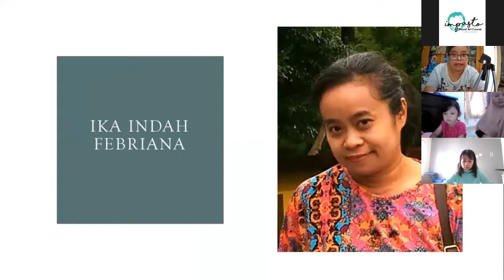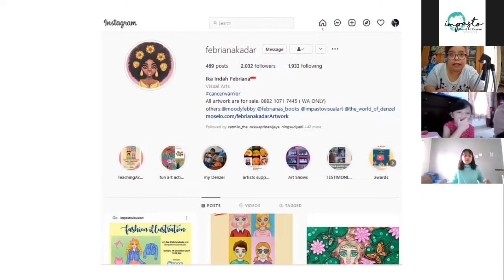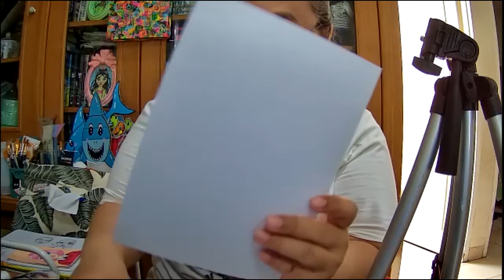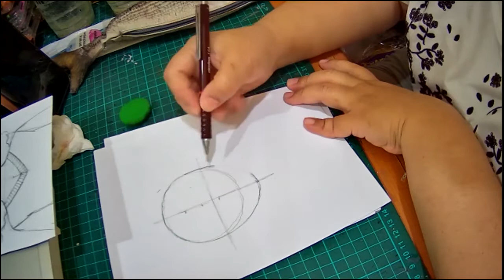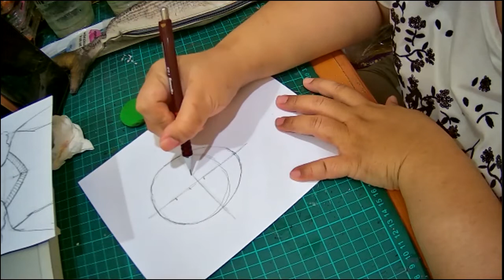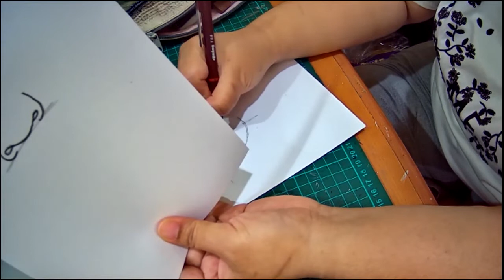IMPASTO VISUAL ART STUDIO: How to draw and color simple face.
IMPASTO VISUAL ART STUDIO presents:
 "How to draw and color simple face"

Online art course,
instructor: Ika Indah Febriana S.Pd
18 December 2021
through Zoom meeting